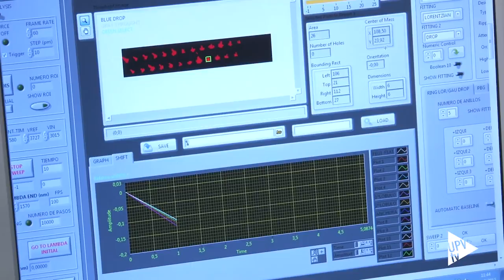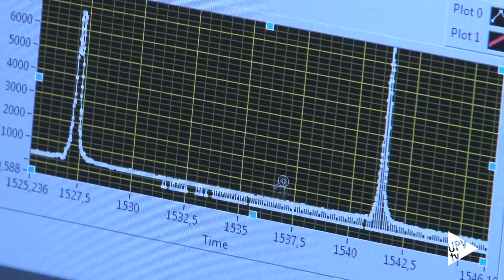Noticia @UPVTV: PHOCNOSIS, nanofotones para enfermedades cardiovasculares [19-10-2015]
El Centro de Tecnología Nanofotónica de la Universitat Politècnica de València lidera PHOCNOSIS; proyecto europeo cuyo objetivo es desarrollar un nuevo dispositivo portátil basado en tecnología nanofotónica para diagnosticar enfermedades cardiovasculares.

Según el coordinador del proyecto, el dispositivo facilitará en menos de 10 minutos la detección analizando tan sólo un par de gotas de sangre del paciente.

Por lo que respecta al precio, se estima que el coste de producción de los chips sea inferior a 3 euros y el del dispositivo de lectura esté por debajo de los 3 000.

Por otra parte, la implantación del dispositivo permitiría reducir el coste de los tratamientos, con el consiguiente impacto en la gestión sanitaria.

PHOCNOSIS, que arrancó a principios del mes de septiembre, se extenderá hasta agosto del año 2018.

En el proyecto, financiado por el programa Horizonte 2020 de la Unión Europea, también participa el Instituto de Reconocimiento Molecular y Desarrollo Tecnológico de la Universitat Politècnica de València.